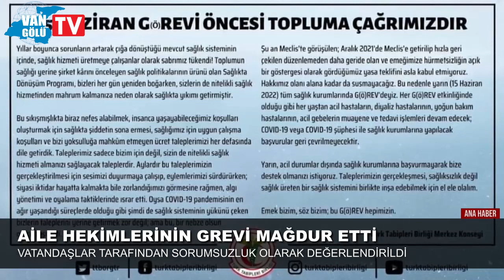Van’da aile hekimlerinin grevi mağdur etti